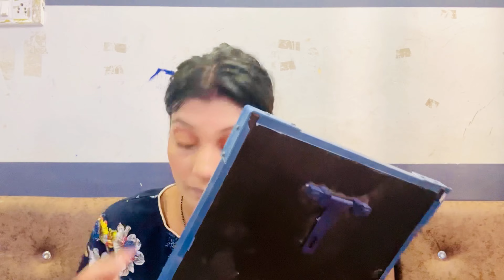Navratri, first day first look makeup kesa laga apko🫣😁🥰subscribemychannel